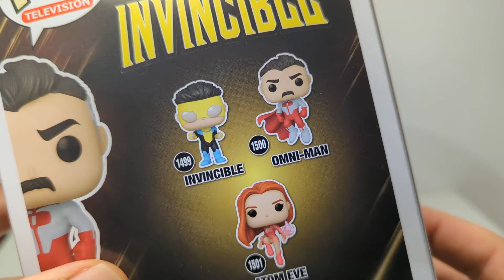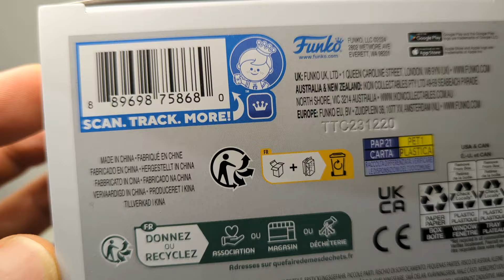Funko Pop! Vinyl Invincible Omni-Man Figure Review FLYGUYtoys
Follow FLYGUY on these channels for StarWars Marvel DC & more toy reviews, podcasts and news